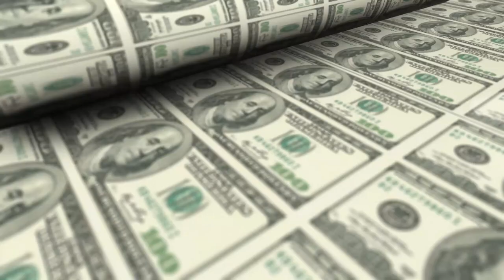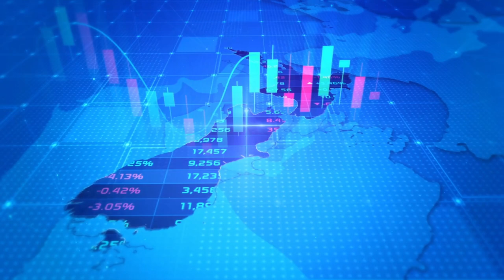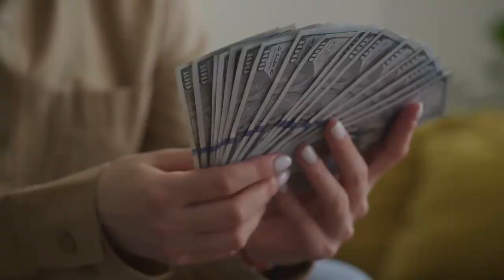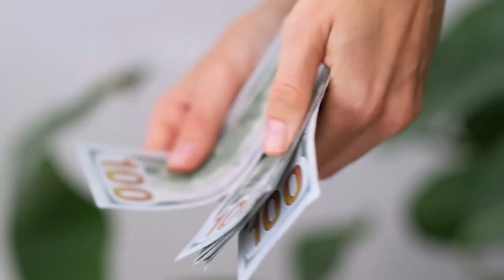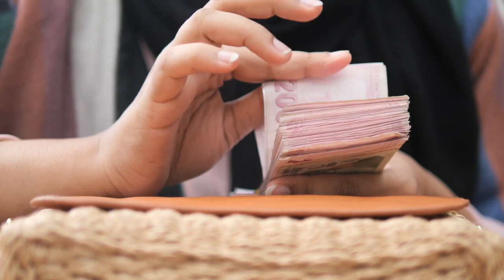Top Gfs Quantum Financial System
Prepare to embark on an intriguing journey as we uncover the mysteries surrounding the top GFS Quantum Financial System in this captivating video. The GFS Quantum Financial System has been a topic of speculation and interest in the financial world, promising revolutionary changes to the way we handle finances.

In this video, we'll delve into the core concepts and workings of the GFS Quantum Financial System. Explore how it leverages cutting-edge quantum technology to enhance security, transparency, and efficiency in financial transactions. We'll discuss its potential impact on global economies, businesses, and individual investors.

Whether you're a financial enthusiast, investor, or simply curious about the future of finance, this video provides valuable insights into the top GFS Quantum Financial System and its implications for the financial world. Join us as we demystify this groundbreaking technology and its potential to transform the way we manage our finances. Don't miss out on this enlightening discussion!